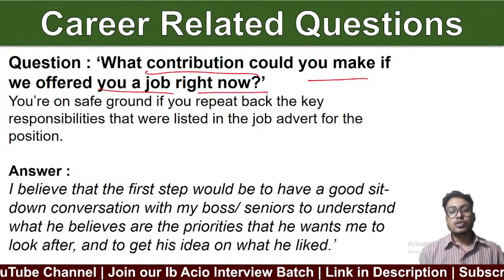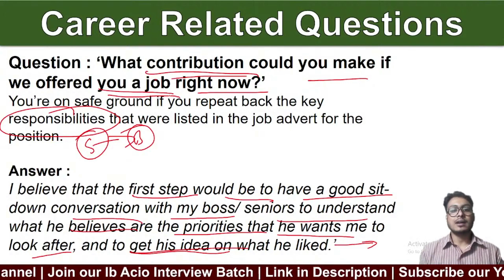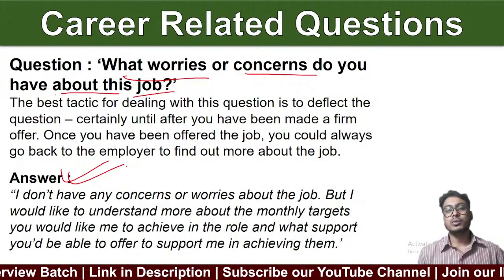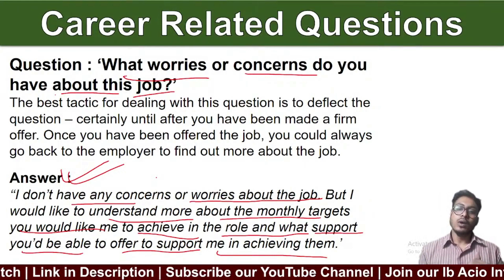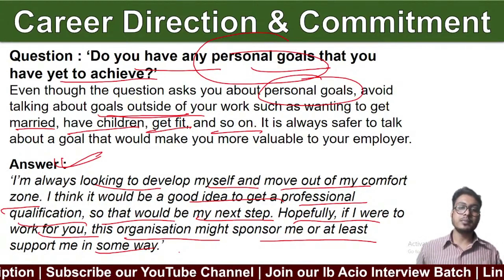How to Answer "What contribution could you make if we offer you job now" - JJA Interview Q&A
Delhi High Court JJA Interview Questions & Answers Book including current & Judicial topics